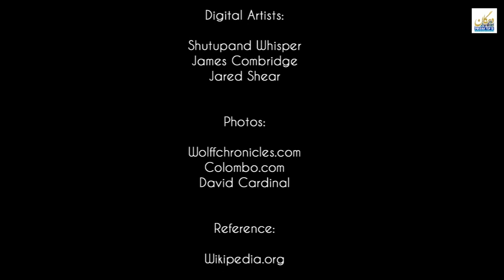انگکور وات، نیایشگاه بزرگ خمر | Angkor Wat, the great temple of Khmer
دهگان
ده  شهر گمشده باستان
انگکور وات: معبد گم شده در دل جنگل های کابوج

10. ماچوپیچو
9 . انکگور وات
8 . پترا
7 .پمپئی
6 . اسکندریه
5 . موهن‌جو دارو
4 . آراتا (تمدن جیرفت)
3 . کارال (تمدن نورته چیکو)
2 . الدورادو
1 . آتلانتیس

Ancient cities: Top 10 lost cities of the world

10 . Machu Picchu
9 . Angkor Wat
8 . Petra
7 . Pomeii
6 . Alexandria
5 . Mohenjo-daro
4 . Arta (Jiroft Civilization)
3 . Troy
2 . El Dorado
1 . Atlantis

در میان جنگل های کامبوج در قرن دوازدهم، کلان شهری با جمعیتی بیش از یک میلیون نفر ، پایتخت امپراتوری خمر بود که در دل خود معبد با شکوه انگکور وات را جای داده این معبد نمایان گر دوران طلایی این تمدن است ، تا انقلاب صنعتی هیچ شهری در جهان به این مقدار جمعیت نرسیده و سبب آن را می توان در حاصلخیز بودن منطقه یافت چرا که در سال های پر باران می توان تا سه بار برداشت محصول داشت.
این معبد به خواست سوریاوارمان پادشاه خمر ساخته شد تا آرامگاه جاودانش باشد در آئین هندو کوهستانی اسطوره ی به نام  مِیرو ، سکونت گاه خدایان است و این معبد با هفت برج خود ،الهام بخش این کوهستان می باشد ، بلندترین برج این معبد 65 متر ارتفاع دارد و تمامی برج ها به شکل غنچه‌های نیلوفر آبی طراحی شده اند.
انگکور وات در ابتدا معبدی هندو بود و به ویشنو، خدای هندیان تقدیم شد اما پس از ورود آیین بودا به معبدی بودایان بدل شد.

نویسنده و گوینده: محمد آمیغی

Digital Artists:

Shutupand Whisper
James Combridge
Jared Shear

Photos:
Wolffchronicles.com
Colombo.com
David Cardinal

Reference: Wikipedia.org

Written and Narrated by: Mohammad Amighi

شما می توانید در صورت تمایل ، از راه پی پال و لینک پایین از کانال دهگان پشتیبانی مالی بفرمایید